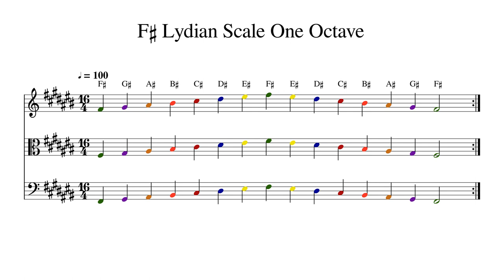F♯ F Sharp Lydian Scale One Octave at 100bpm Backing Track Color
Play or sing along. This track features double bass, cello, viola and violin playing F♯ F Sharp Lydian Scale One Octave at 100bpm. Sheet music is provided on G treble clef, C alto clef and F bass clef.